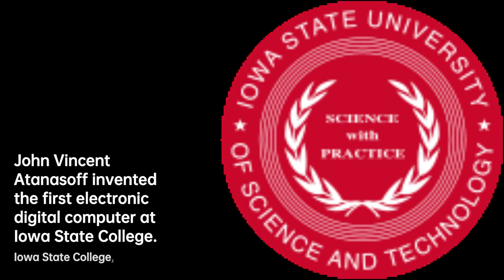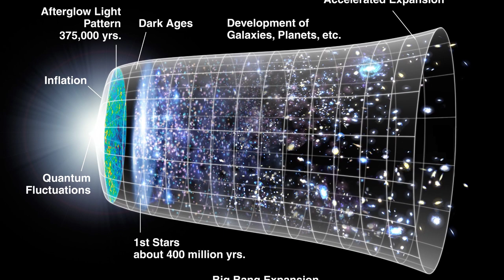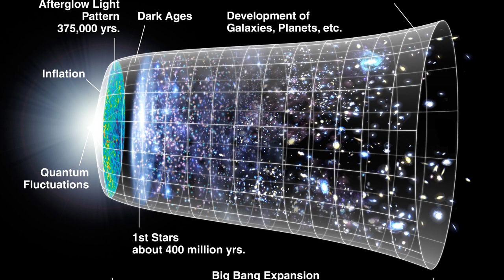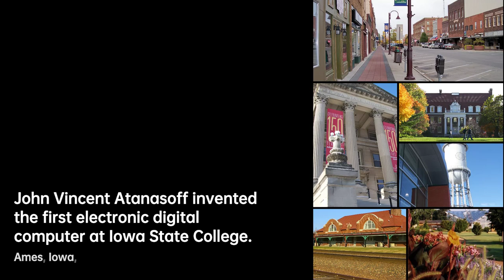John Vincent Atanasoff: Revolutionizing Computing | Scientist Biography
John Vincent Atanasoff, OCM, was an American physicist and inventor credited with inventing the first electronic digital computer. Atanasoff invented the first electronic digital computer in the 1930s at Iowa State College . Challenges to his claim were resolved in 1973 when the Honeywell v. Sperry Rand lawsuit ruled that Atanasoff was the inventor of the computer. His special-purpose machine has come to be called the Atanasoff–Berry Computer.

07bd